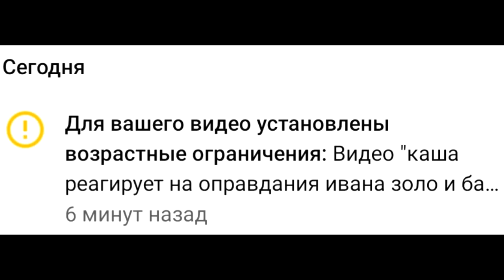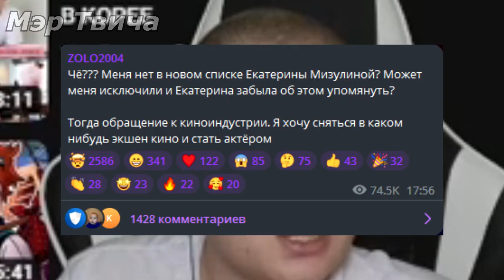каша смотрит как иван золо играет в роблокс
Иван Золо решил сделать прохождение по еще одной игре, на этот раз ею оказался Roblox. Каша посмотрел это и дал соответствующую реакцию.

◦ Канал Ивана Золо - @IvanZolo2077